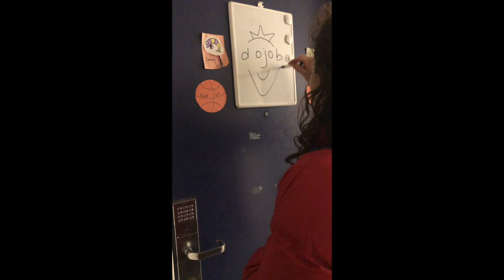UMaine Freshman Year